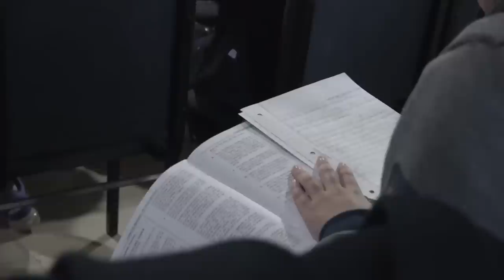Pastor Jorge Ledesma - 7 corazas protectoras para que el diablo no te toque🛡️